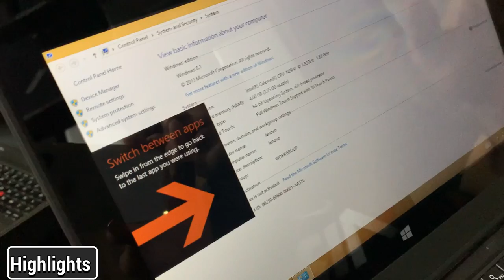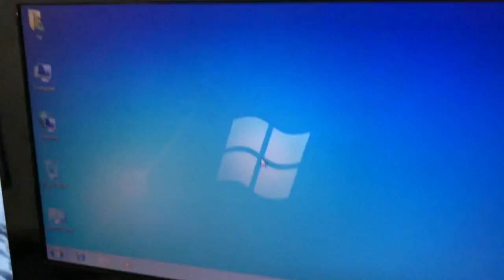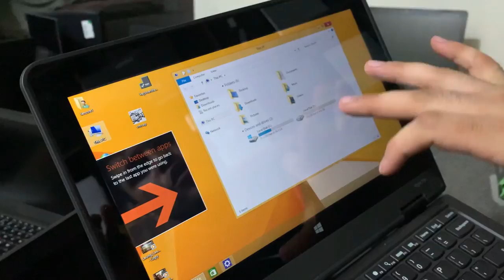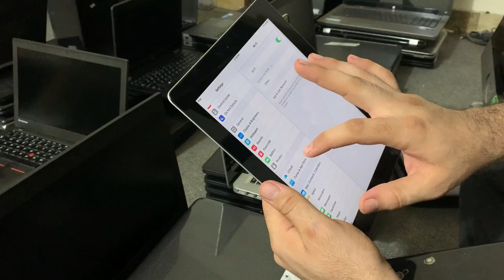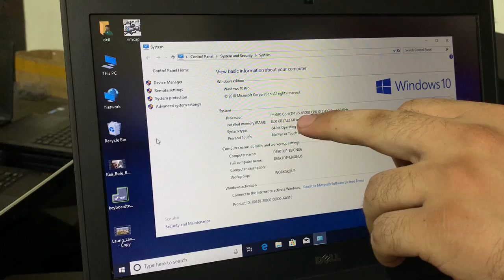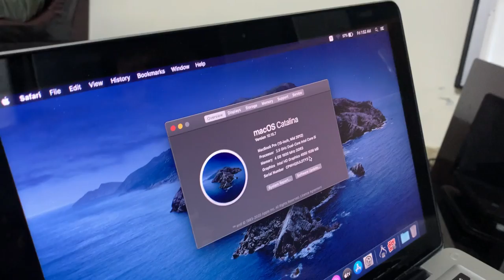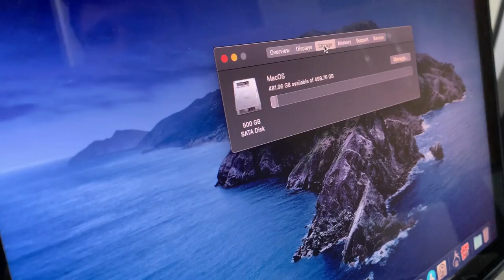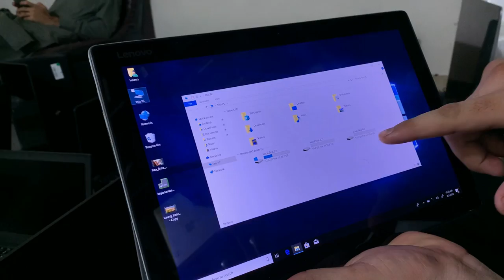Wholesale Laptop Market in Pakistan | Cheapest Laptops Market | Cheap Price Imported Laptop Market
In this video we will show you laptops and tell you their price. You can purchase used laptop in Wholesale rate.